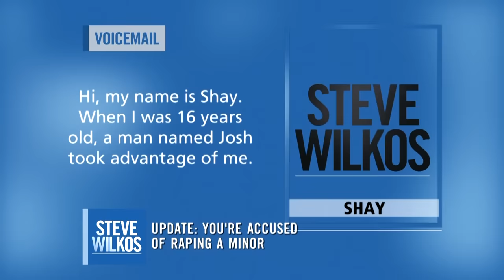Update 2: SENTENCED | The Steve Wilkos Show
Taylor and Josh came to the show after Josh found himself accused of rape by several women! Watch till the end for the latest update! TheSteveWilkosShow WilkosNation.